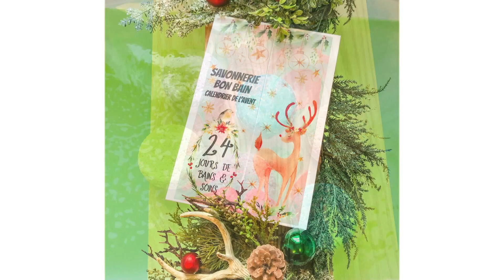La bonne nouvelle économique TVA du 15 novembre 2021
C’est le 13 Novembre dernier que la Savonnerie Bon Bain, fêtait le premier anniversaire de sa boutique située au 577, avenue Murdoch à Rouyn-Noranda. La pandémie a fait exploser le chiffre d’affaire de cet entreprise spécialisé dans les produits de bain colorés et originaux, De plus, 5 emplois on été créer. La Savonnerie Bon Bain remercie la population de leur accueil chaleureux.